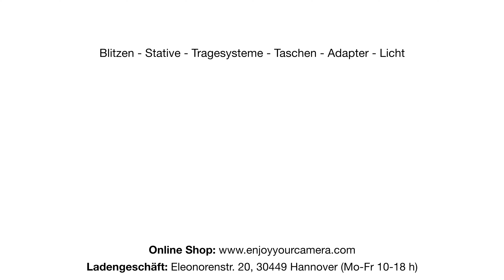Easycover Lens Rim Stoßschutzset!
Das Easycover Lens Rim Stoßschutzset hat mich überzeugt, es ist Objektivschutz und sinnvolle Unterstützung beim Fotografieren in einem.